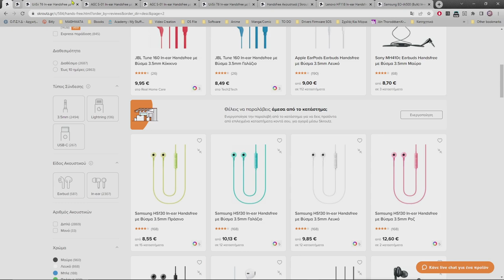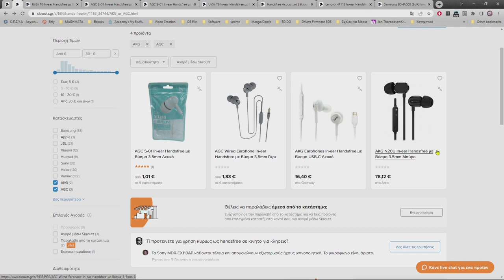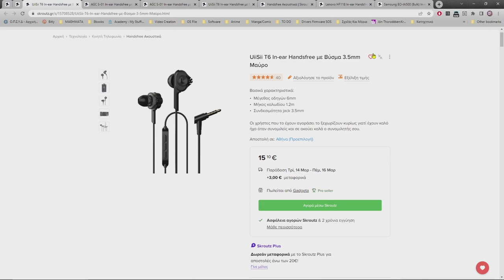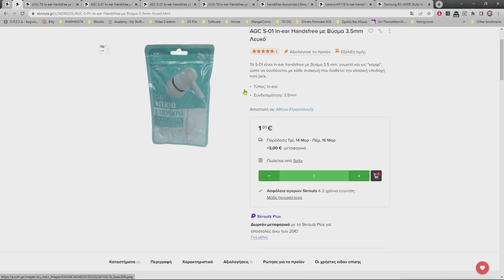Κόστιζαν 1 Ευρώ!! Πήρα 5!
Για 1 Ευρώ κάτι λένε.

H ΜΟΥΣΙΚΗ ΓΙ ΑΥΤΟ ΤΟ ΒΙΝΤΕΟ:
Obsession - Bouzouki Hip Hop Instrumental: